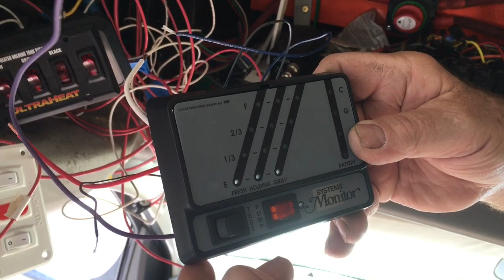RV CONTROL PANEL SWITCHES 🚌 Shuttle Bus Conversion Ep47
In today's bus conversion video, Allen will be explaining the RV Control Panel Switches used on "Kahaila" our shuttle bus conversion.